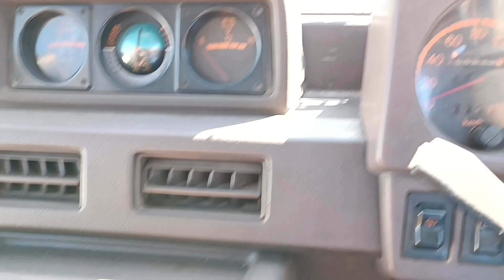Mitsubishi Pajero 1 1987 года. Armen Able